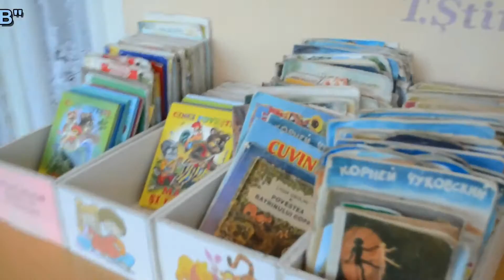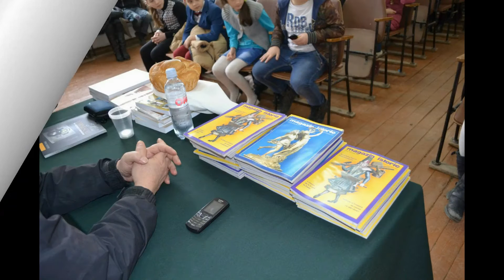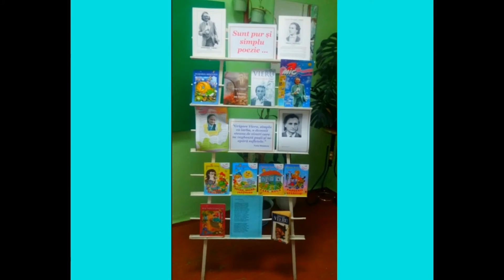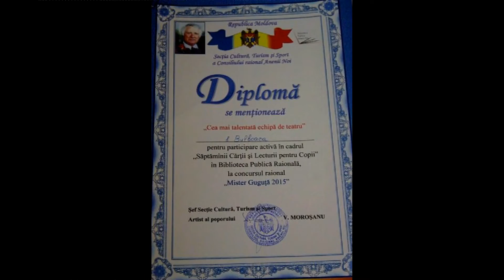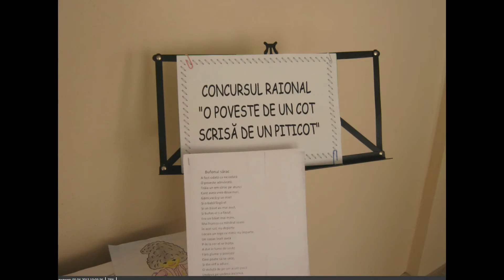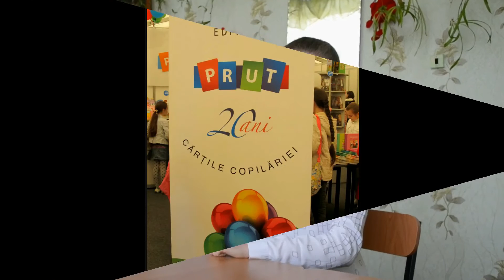15.12.2015 Seminarul raional al bibliotecarilor școlari